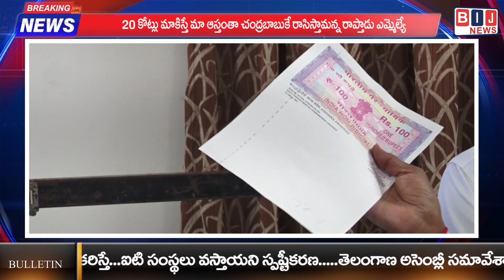రాష్ట్రవ్యాప్తంగా ఐటి హబ్ లు నెలకొల్పుతామన్న మంత్రి కెటిఆర్...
ఆప్కాబ్ వజ్రోత్సవ వేడుకల్లో పాల్గొన్న ముఖ్యమంత్రి వైఎస్ జగన్మోహన్ రెడ్డి.
బ్యాంకు నూతన లోగో, పోస్టల్ స్టాంపు ఆవిష్కరణ.. సేవల పట్ల హర్షం

స్థానిక ఎమ్మెల్యేలు సహకరిస్తే...ఐటి సంస్థలు వస్తాయని స్పష్టీకరణ

తెలంగాణ అసెంబ్లీ సమావేశాలపై సిఎల్పీ లీడర్  భట్టి విక్రమార్క విమర్శలు...
సభలో అప్పటికప్పుడు ఎజెండా పెడితే ఎలా అని మండిపాటు

20 కోట్లు మాకిస్తే మా ఆస్తంతా చంద్రబాబుకే రాసిస్తామన్న రాప్తాడు ఎమ్మెల్యే...
హత్యా రాజకీయాలు చేయడంలో బాబుకు ఎవరూ సాటిరారన్న తోపుదుర్తి ప్రకాష్ రెడ్డి

తెలంగాణాలో మద్యం దుకాణాల లైసెన్స్ ల ఎంపిక ప్రక్రియ  ప్రారంభం...
ఈనెల 21న లాటరీ నిర్వహించి దుకాణాలు కేటాయిస్తామన్న అధికారులు